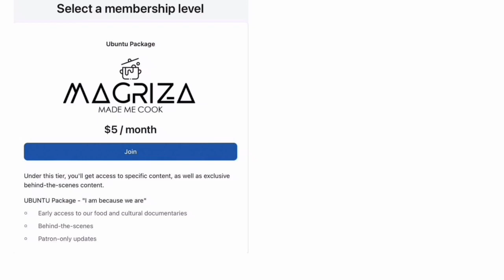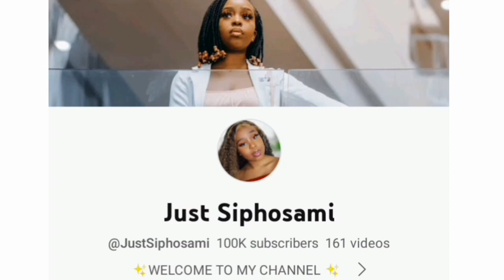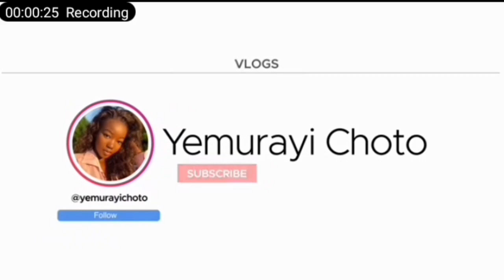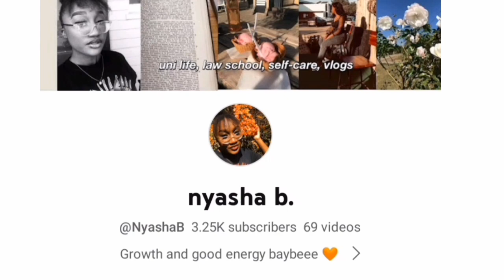Zim YouTubers you must watch in 2023 🇿🇼(consistent,quality and authentic content creators)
if there are other Zim YouTubers who are consistent please share about them in the comment section

Time codes
Intro
00:00 intro
03:46 Tanaka Paula
05:33 Kim and Tanaka
07:08 life with Piwe
08:40 Magriza made me cook
10:14 Claudia Ndlovu
12:23 Just Siphosami
13:50 Yemurai Choto
14:36 Nyasha B

@NyashaB p

other YouTubers not mentioned in the video but are great